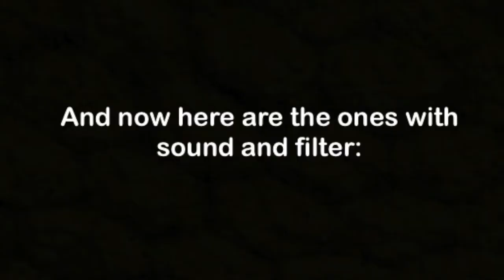This Video will Change your Views on Cinematography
Enjoy this original video!